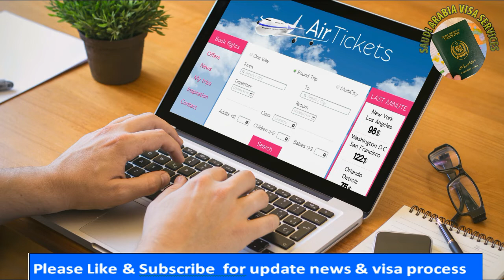International Flights resumption & Oman stop forgers to travel Saudi Arab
اج کی بہت اہم خبر
عمان کے راستہ سعودی عرب جانے والوں کے لیے بری خبر
عمان نے غیرملکی باشندوہ پر پابندی لگادی ہے
پاکستان سے سعودی عرب کی انٹرنیشنل فلائیٹس کیا اپریل میں بحال ہونگی؟